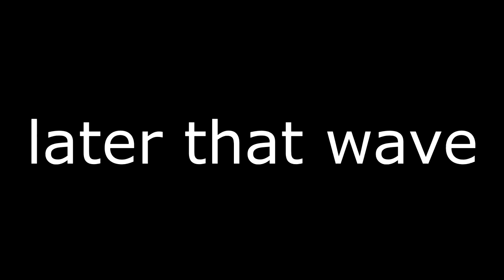potato mvm with friends pt. 2 (deadline edition)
4 month old clip dump this time. We try to complete contracts on the last day of the tour.